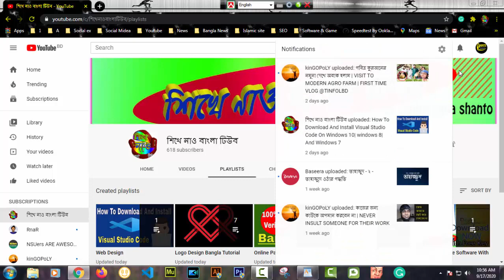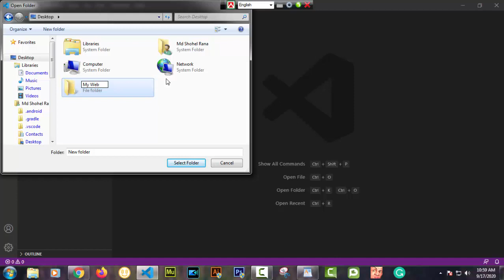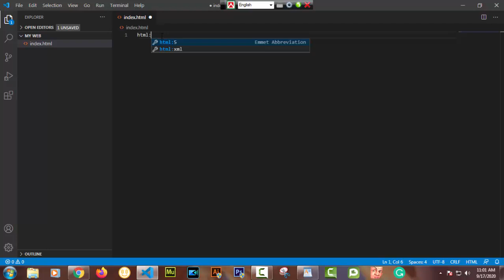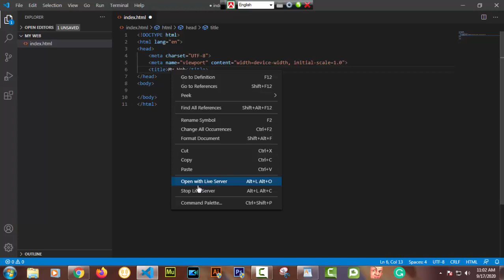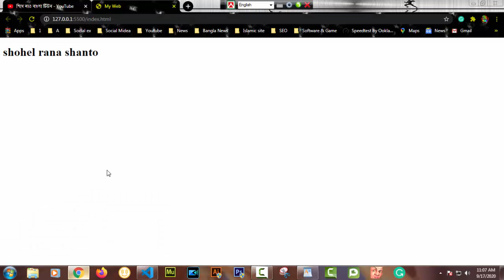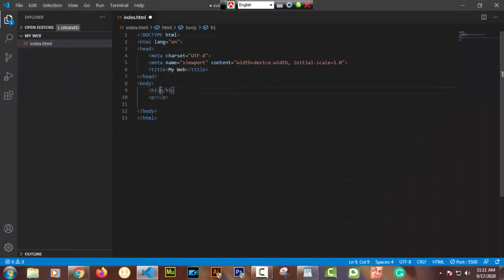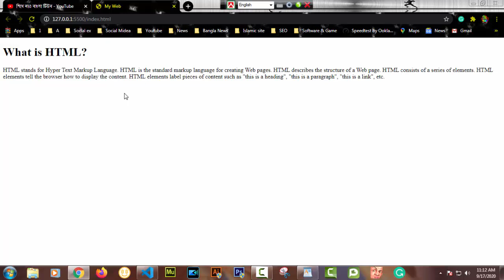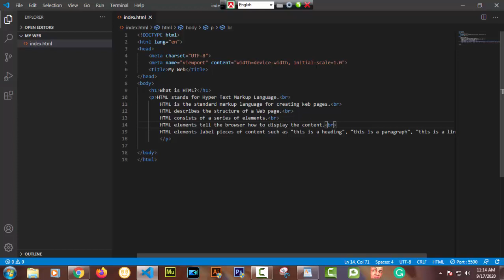Web Design Bangla Tutorial Part 1| HTML5 | Visual Studio Live Server Setup| Html Heading & Paragraph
You are watching episode one of the web design tutorials. In this episode, we will learn HTML headings and paragraphs. And learn how HTML is structured, how it works, where to write a tag, and learn about and view different types of website content.